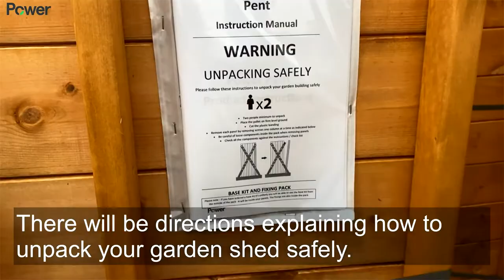Product Assembly Demo: Power Pent Sheds Assembly Guide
Take a look at this useful guide on how to assemble your Pent Shed form Power.